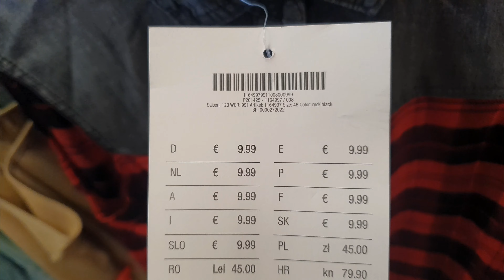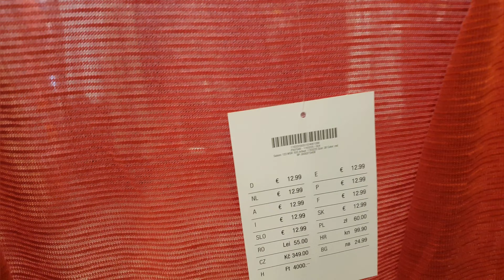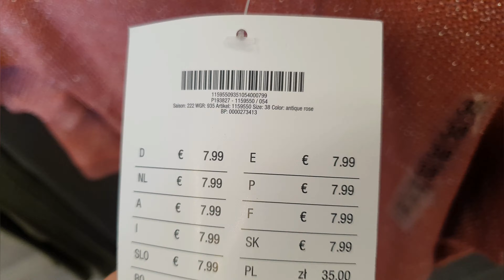Kik new collection